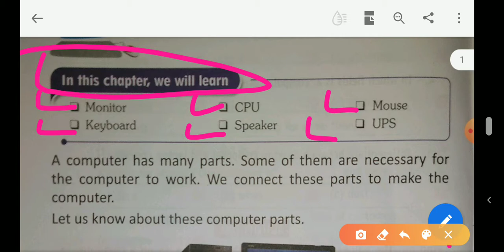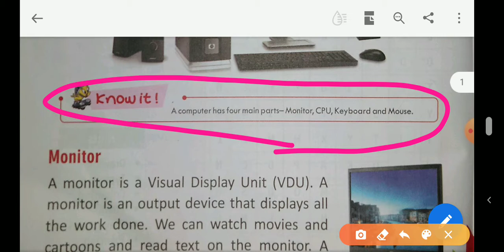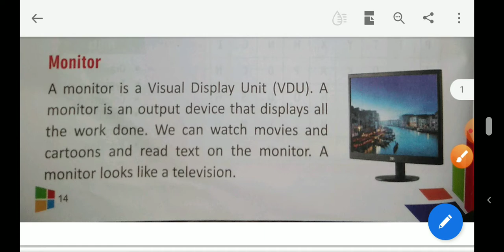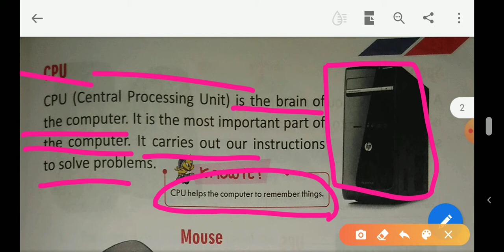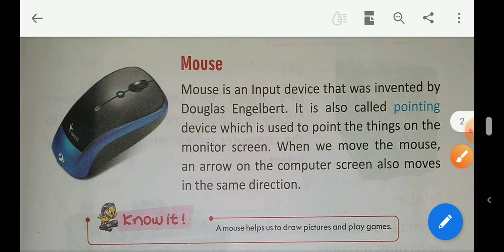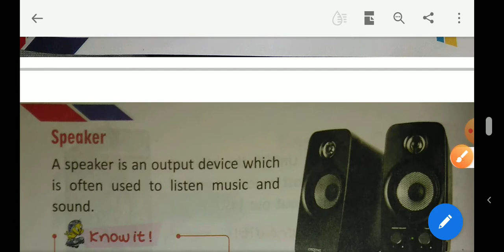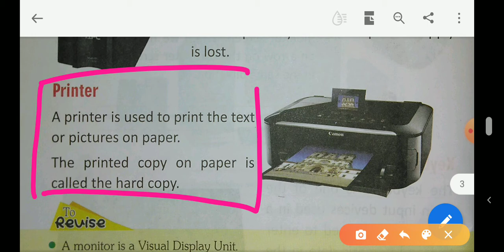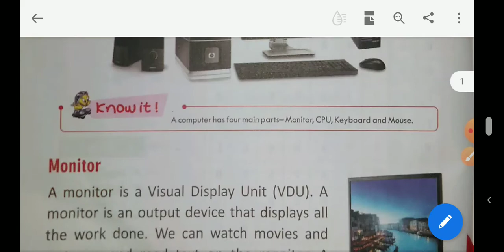Parts of a Computer!!!!# Lesson-2##Class-2@@@@# Subject-computer